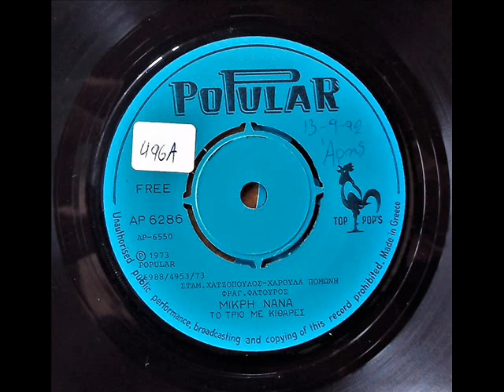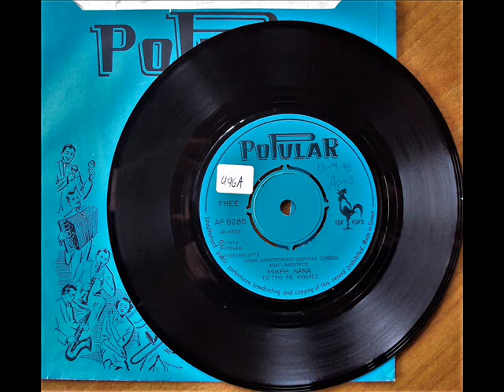ΤΡΙΟ ΜΕ ΚΙΘΑΡΕΣ - ΜΙΚΡΗ ΝΑΝΑ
1973 / ΧΑΡΟΥΛΑ ΠΟΜΩΝΗ - ΣΤΑΜΑΤΗΣ ΧΑΤΖΟΠΟΥΛΟΣ - ΦΡΑΓΚΙΣΚΟΣ ΦΑΤΟΥΡΟΣ